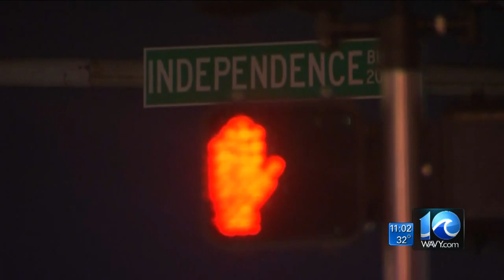Liz Palka on increased patrols on NYE